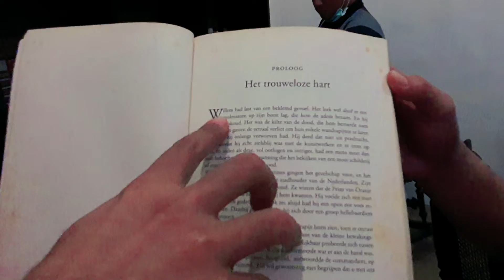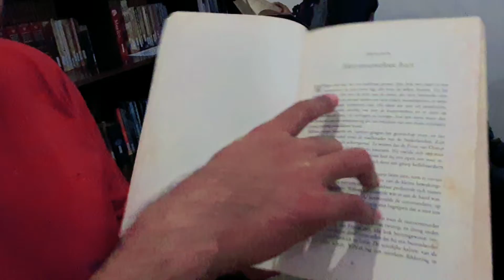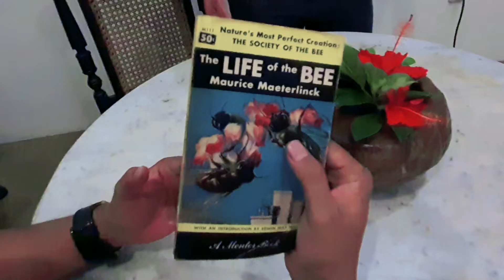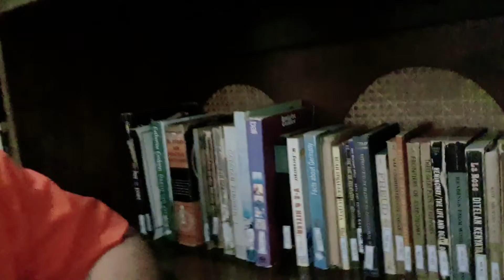PENGACARA NDESO PINDAH KE KOTA BATU MALANG ??? || eL Hotel Kartika Wijaya Batu Malang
Wellem Mintarja, menjadi Pengacara PERADI sejak tahun 2007 & dikenal sebagai Pengacara Ndeso. Karena Kantornya terletak di desa yang jauh dari perkotaan, lebih tepatnya di PANTURA Desa Paciran, Kabupaten Lamongan - JATIM. Walaupun letak kantor di desa, tapi Wellem tidak mau ketinggalan dengan kantor yang kebetulan terletak di kota, paling tidak kita harus berusaha selangkah lebih maju (Tempat bukan halangan membuat kita maju). Video ini adalah aktivitas/kegiatan seorang yang berprofesi sebagai seorang Pengacara, mulai dari persidangan, aktivitas keseharian dan wawancara yang kebetulan perkaranya menjadi perhatian publik. Semoga Video ini mampu mensupport & sbg pelajaran teman-teman calon pengacara/advokat & bahkan teman-teman advokat/pengacara yang kebetulan kantornya terletak di pedesaan (kantornya di desa), jangan berkecil hati sepanjang kita mau belajar (supaya kita tidak merasa PINTAR, sehingga kita tetap RENDAH HATI).